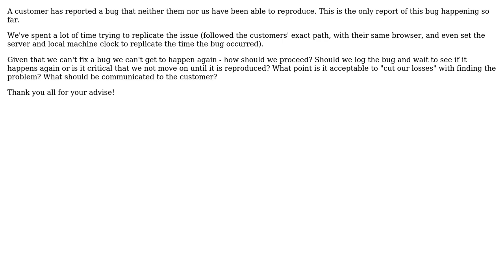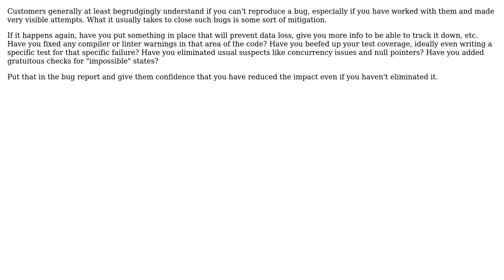Software Engineering: How to respond to a customer when their bug can't be reproduced?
With thanks & praise to God, and with thanks to the many people who have made this project possible! | Content (except music & images) licensed under CC BY-SA | Music | Images & others | With thanks to user Stein Christensen user Karl Bielefeldt user Erdrik Ironrose and the Stack Exchange Network Trademarks are property of their respective owners. You are responsible for your own actions.